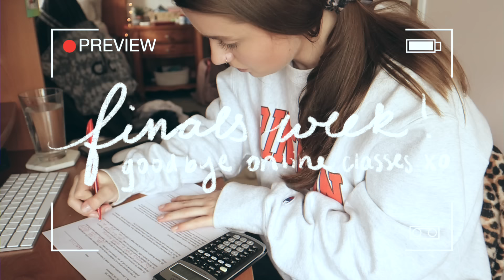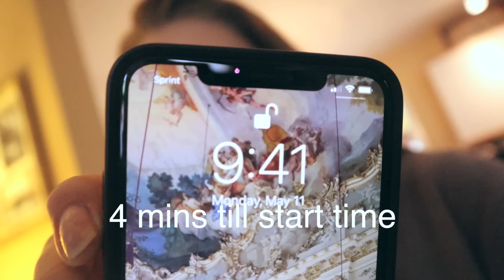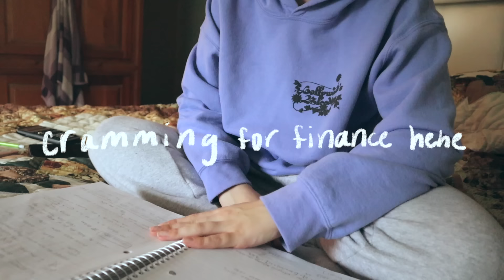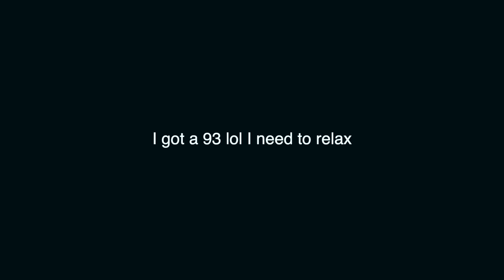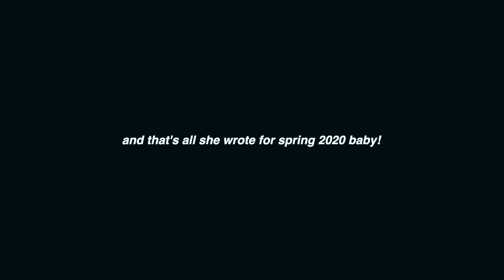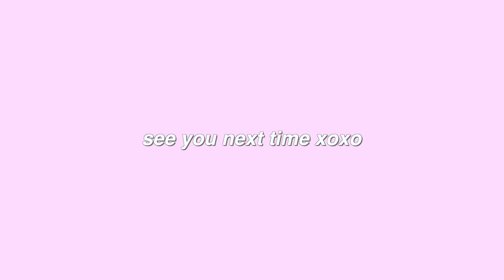college finals week spring 2020 *ONLINE*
Thank you to Belif for sponsoring today’s video! to check out Belif’s new True Cream - Aqua Bomb Aloe Vera just in time for summer :)

⇩OPEN ME⇩

Hi everyone! In today’s video, we are taking FINALS! online! Honestly, I'm just so glad this crazy semester is coming to an end and I can finally reeelax and get creative w videos this summer :) I know you guys love my college vlogs, and since this is the last one of my junior year, this is kinda bittersweet. Also, the next time you see me college vlogging. I will be a senior. so that's- scary. Anywho, I hope you enjoy today's video :)

xoxo,
Han

SOCIALS:

●VSCO: hann3lise
●depop: hannahmaute

FAQs:

What apps do you use for thumbnails? VSCO, PicsArt, Procreate
When do you upload? Every Sunday at 3pm EST!